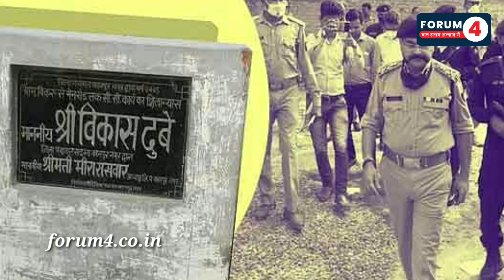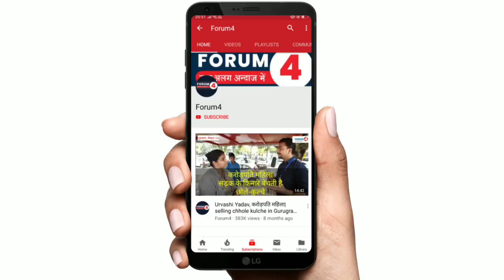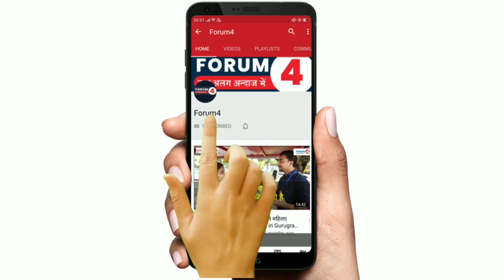Vikas Dubey जिस कार से भागा वो संघ की कार थी? || RSS || BJP || Forum4